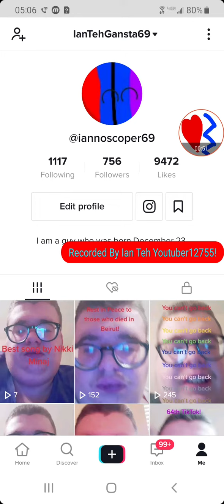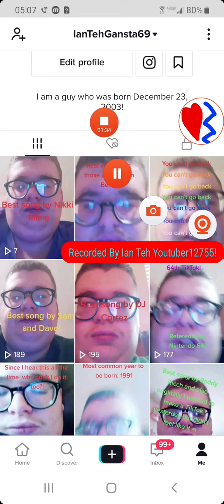Another TikTok Video!